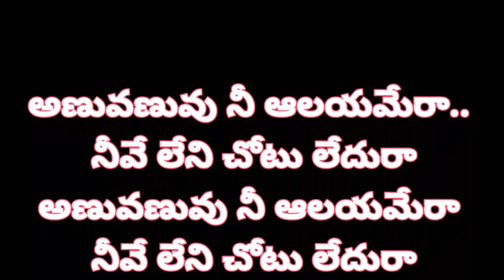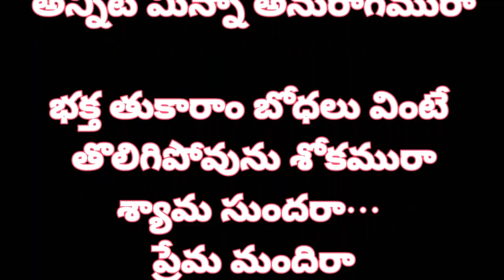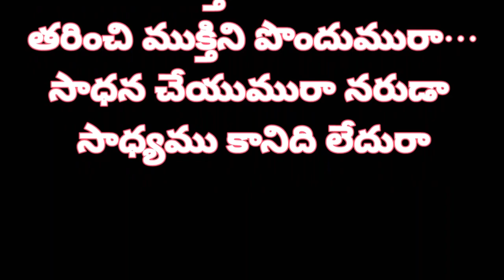shyama sundara prema mandira karaoke track